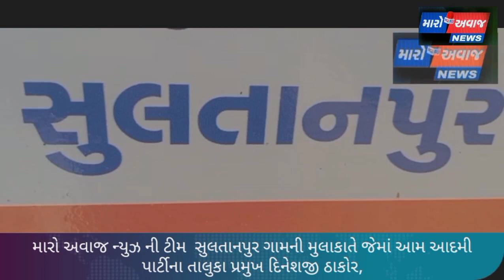મારો અવાજ ન્યૂઝ પહોંચ્યું સુલતાનપુર ગામે, આપ,અપક્ષ,અને કોંગેસ ના ઉમેદવાર અને ટેકેદાર શું કહે છે જોવો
જનતાનો અવાજ એજ -મારો અવાજ ન્યૂઝ  ગુજરાતીની YouTube ચેનલને સબસ્ક્રાઈબ કરો અને બેલ આઈકોન જરૂરથી દબાવો.. અને મેળવો પળે પળ ની ખબર તરતજ.  મારો અવાજ  ન્યુઝ  પર